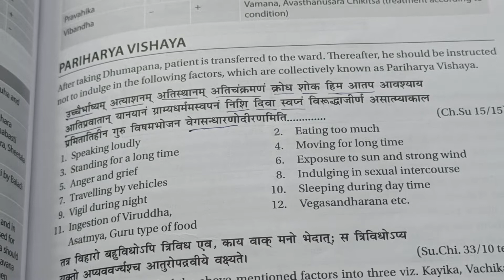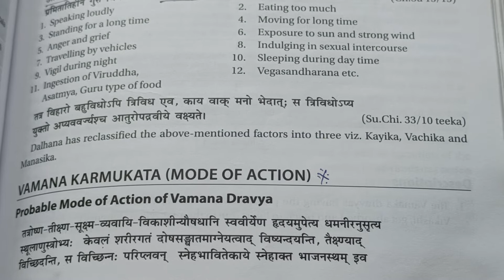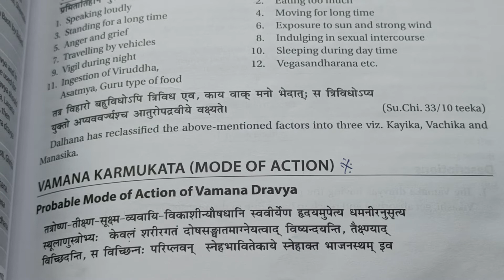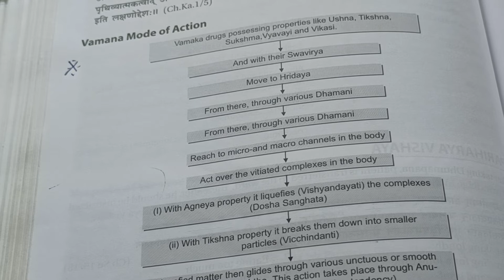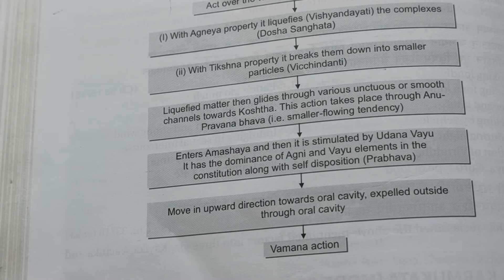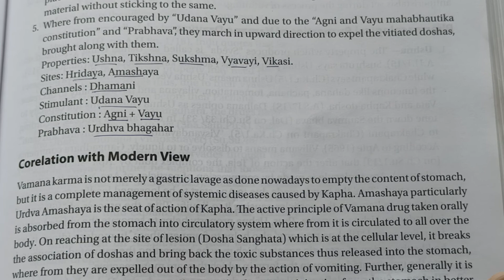Vamana karmukata / Mode of action of Vamana / Panchakarma